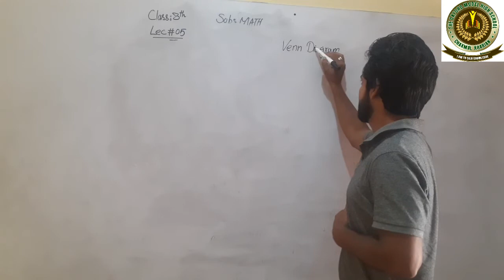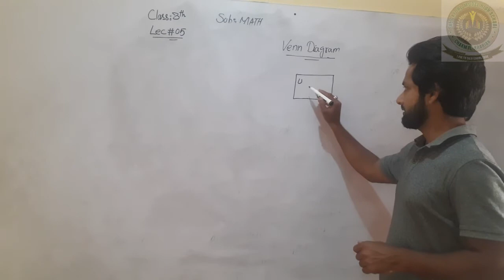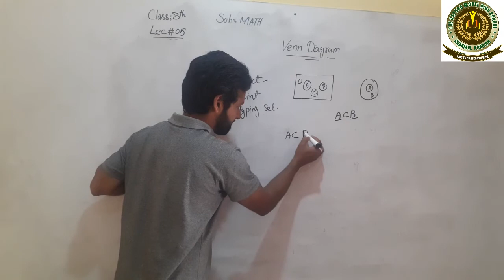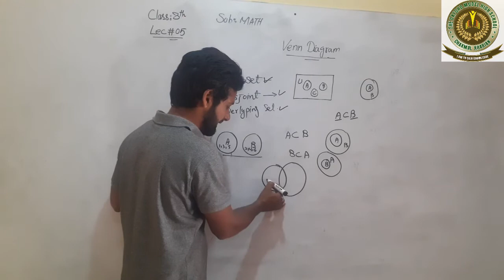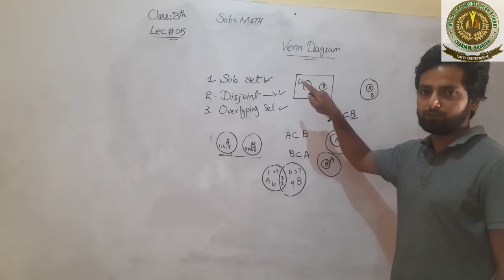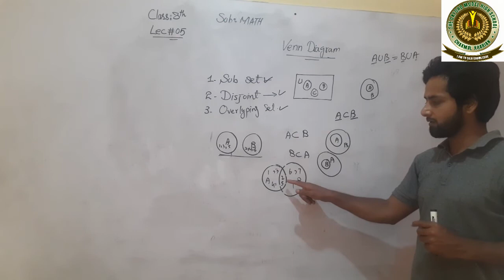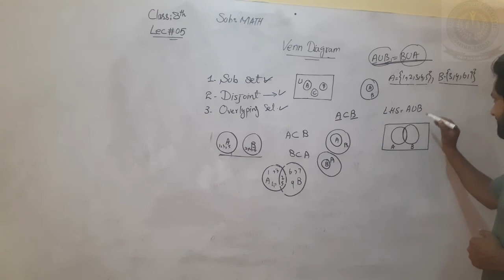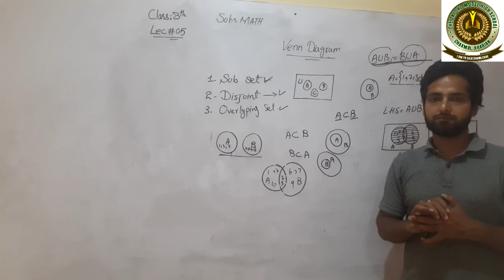8th, Mathematics, Lecture#5